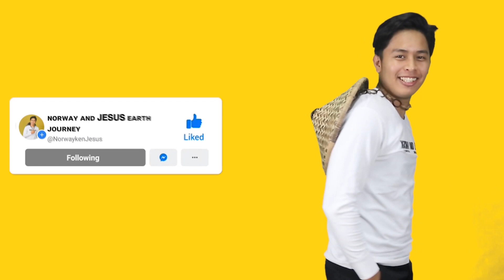Nipa Wine Making | Cabaggan, Pamplona, Cagayan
Kasama sa pinasyalan natin sa bayan ng Pamplona ang paggawa ng Nipa Wine. Kilala ang bayang ito dahil sa yaman na taglay nila pagdating sa Nipa. Kasama ang Juanito's TV Binigyan tayo ng quick tour kung paano nga ba ito ginagawa at siyempre sa unang pagkakataon nakatikim tayo ng Nipa Wine.